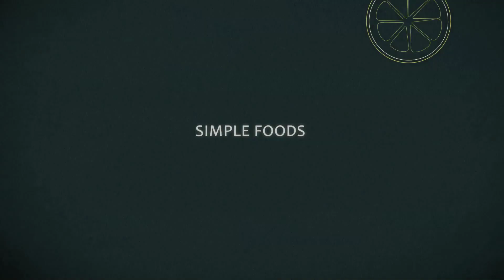How to Read Food Labels - Malayalam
MALAYALAM: Food Labels are more than just the calories. What about the serving size and the ingredients? Bhavna talks you through health tips and guidelines to look out for when reading food and nutrition labels so you get the most from your diet.